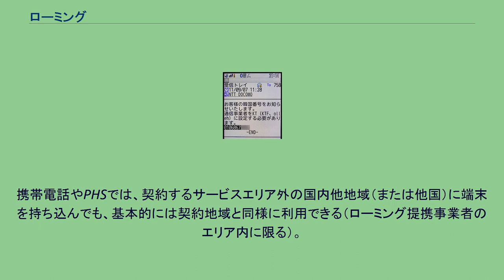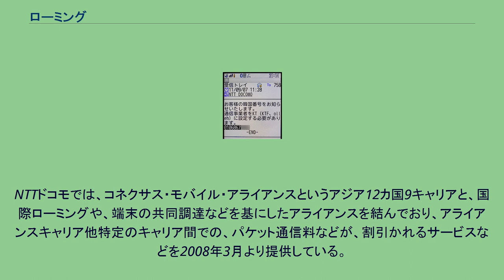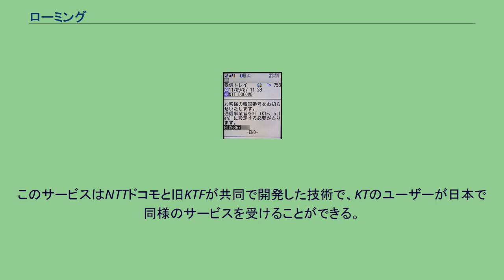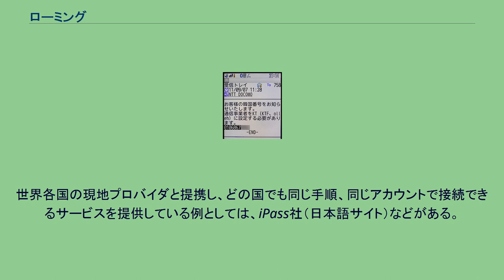ローミング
ローミング (roaming) は、携帯電話やPHS、またはインターネット接続サービス等において、事業者間の提携により、利用者が契約しているサービス事業者のサービスエリア外であっても、提携先の事業者のエリア内にあれば、元の事業者と同様のサービスを利用できることをいう。
携帯電話やPHSでは、契約するサービスエリア外の国内他地域（または他国）に端末を持ち込んでも、基本的には契約地域と同様に利用できる（ローミング提携事業者のエリア内に限る）。
他国である場合は、特に「国際ローミング」と呼ばれる。
端末に「Rm」と表示される事が多い。
アウトローミング 国内自社エリア外のローミングサービス 国外でのアウトローミング MVNO事業者によるアウトローミング インローミング 国外事業者によるインローミング 過去の携帯電話・PHSのローミングサービス 自社エリア外のローミングサービス 無料通話・通信分の適用 NTTドコモとauでは国際通話料、国際通信料も原則として無料通信分に含まれる。
ソフトバンクモバイルは含まれない。
また、ウィルコムはコース・オプションにより無料通話分に充当される場合とされない場合の両方がある。
なお、ローミング等による通話・通信はパケット定額制、音声通話定額制やモバイルデータ通信定額制の対象外、もしくは国内向けとは別の定額プランが用意されている事が多い。
NTTドコモのパケットパックは、無料通信分を国際ローミングの通話、通信料に適用することが可能であるが、パケットの割引は適用されない。
また同じくNTTドコモの海外パケ・ホーダイは、同サービスの対象通信が無料通信分の適用対象外となる。
イー・モバイルについては、無料通話分自体が存在せず、無料通信分はパケット通信のみで消費されるが、無料通信分はNTTドコモローミング時は適用されず、別料金となる。
また、イー・モバイル同士の通話が無料になるオプションを利用した場合において、発信側がローミングエリアにいる場合の通話は無料とはならず、他社宛通話料金も割引されずにローミング体系の通話料がそのまま適用となる。
電話会社各社では、このような自社網での利用との相違や制限について、ウェブページやパンフレットにおいて注意喚起を行なっている。
国際ローミングにおける提携 国際通信事業者間の提携により、事業者によっては、国際ローミング時の通信価格の値下がりが起きている。
NTTドコモでは、コネクサス・モバイル・アライアンスというアジア12カ国9キャリアと、国際ローミングや、端末の共同調達などを基にしたアライアンスを結んでおり、アライアンスキャリア他特定のキャリア間での、パケット通信料などが、割引かれるサービスなどを2008年3月より提供している。
現在では、欧米豪の事業者も参加している。
（参考）特定通信事業者一覧 海外プラスナンバー KTでの番号を通知するメール 2009年3月から2016年10月31日までの間、NTTドコモと旧KTF（現・KT）社と共同開発した海外プラスナンバー（韓国）といわれるサービスが提供されていた。
これはNTTドコモのFOMAカードにKT社の電話番号を書き込み、韓国内で通常のWORLD WING対応の携帯電話とKTの携帯電話番号によって通話ができるサービスである。
このサービスにより通常の国際ローミング通話料金より約27%～60%割引で利用できる。
1つのSIMカードに2つのオペレータの電話番号が利用できる初めてのサービスである（ドコモUIMカードあるいは白のFOMAカードの場合はネットワークでの番号投入が可能だが、緑のFOMAカードはショップ等での店舗端末による処理が必要。初代のFOMAカードである青は非対応のため、要交換）。
このサービスはNTTドコモと旧KTFが共同で開発した技術で、KTのユーザーが日本で同様のサービスを受けることができる。
インターネットサービスプロバイダによるインターネット接続サービスでは、他国へ出向いた際、日本の契約先プロバイダが提携している現地プロバイダのアクセスポイントへダイヤルアップ接続できる形態を指すことが多い。
他国に滞在中に提携先アクセスポイントにダイヤルアップ接続を行う場合、日本の国内で主流の完全定額制の接続料金と異なり、接続時間に対する従量制の料金が発生する場合が多い。
事前に接続先電話番号や接続方法、料金などのデータを入手する必要がある。
また、ホテルなどの客室から発信した場合、電話料金が高額になる場合もある。
世界各国の現地プロバイダと...